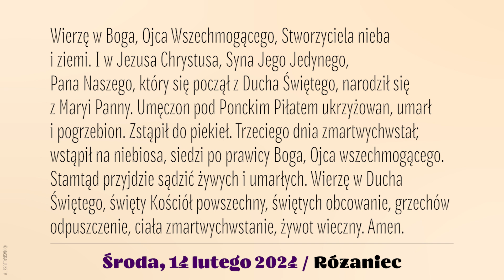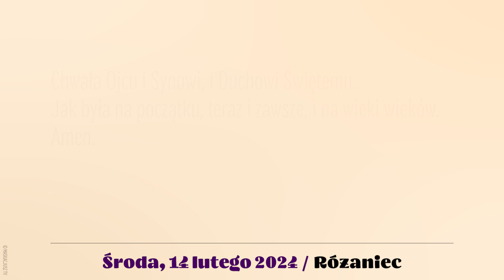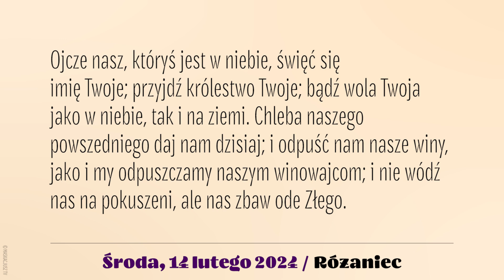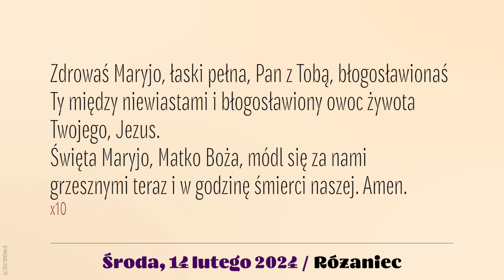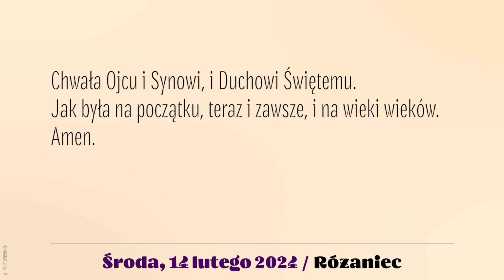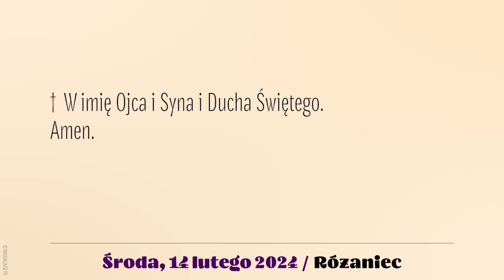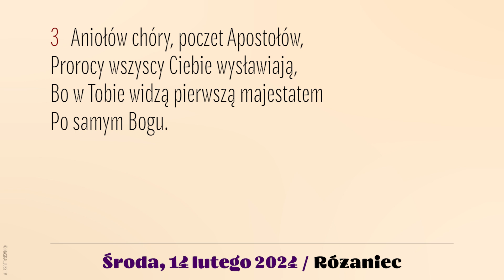Różaniec | 14 lutego 2024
14 lutego 2024
Środa Popielcowa